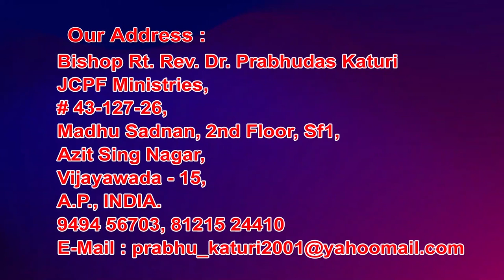13 10 2021 Bishop Prabhudasu garu